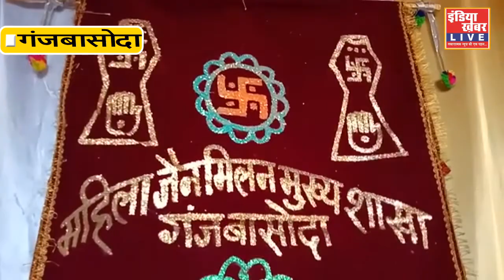महिला जैन मिलन ने किया महिलाओं का सम्मान || इंडिया ख़बर LIVE Digital